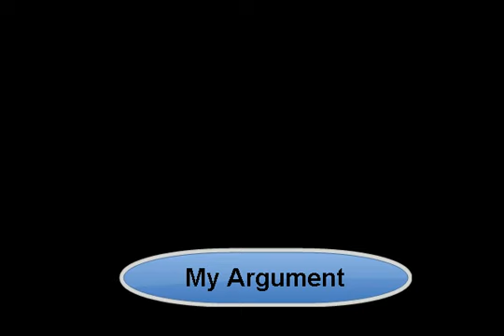My Argument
HOMEMADE TUNES BY J. C. Menapace. "My Argument" is a Blues tune, in B - G#m, T=65